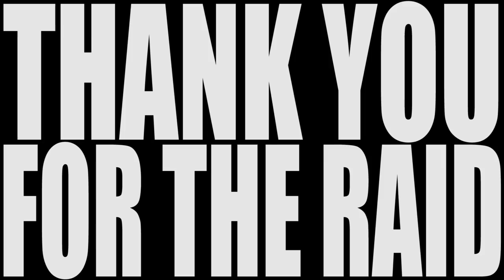Death Road to Canada (4.28.2021)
I'm a little rusty, but we made it to the end... after a few deaths.